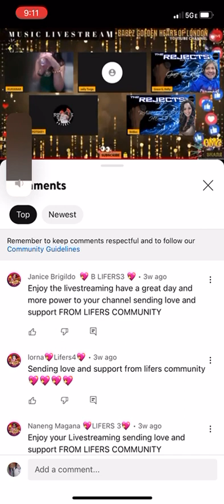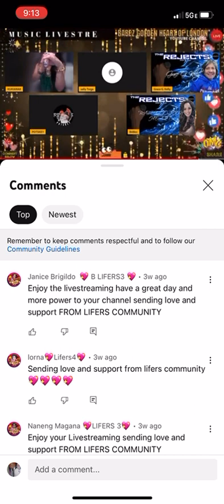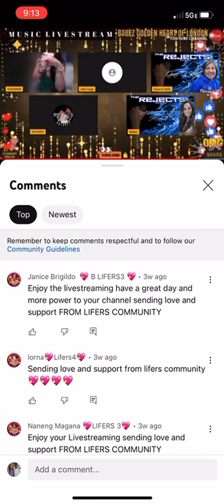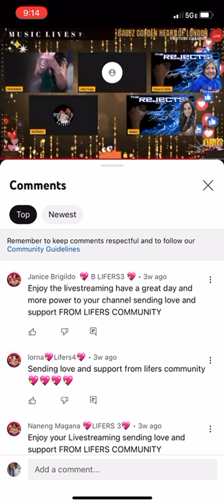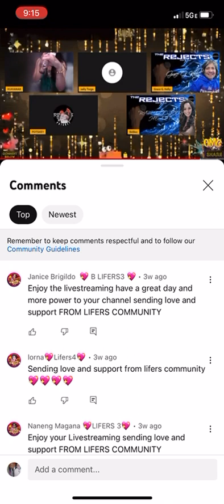All Of Me - John Legend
Credits to songwriter music producer and artists Thanx for this song I lovettts🌼💛at Babez LS 🌸